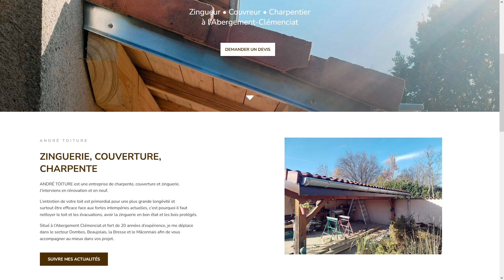André Toiture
André Toiture est une entreprise de zinguerie, couverture et charpente à l’Abergement-Clémenciat.